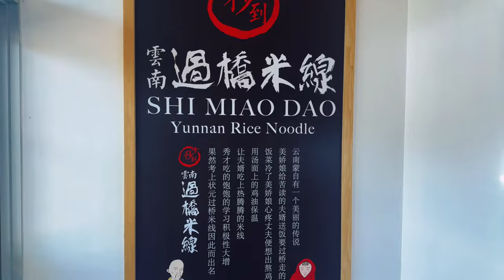Ten Second Yunnan Noodles in Gainesville Best Restaurant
Ten Second Yunnan Noodles in Gainesville, Florida. Getting the Szechuan Pepper Beef Rice Noodles at Yunnan Noodles in Gainesville. The best of rice noodles in Gainesville. They made me feel warm and were hospitable to me.

Experience the vibrant flavors of authentic Yunnan cuisine at Ten Second Yunnan Noodles in Gainesville, Florida! In this video, join me on a culinary journey as I savor the exquisite Szechuan pepper beef rice noodles, a true gem on their menu. Immerse yourself in the rich tapestry of ethnic flavors, bringing a taste of Yunnan, China, right to your plate.

The star of the show is the Szechuan pepper beef rice noodles, a symphony of bold and authentic flavors that dance on your palate. From the perfectly cooked rice noodles to the tender beef infused with the numbing heat of Szechuan peppercorns, every bite is a delightful explosion of taste.

Beyond the delectable cuisine, the staff at Ten Second Yunnan Noodles adds an extra layer of warmth to the experience. Discover the genuine hospitality and passion they bring to their craft, making your visit not just a meal but a memorable cultural encounter.

Join me in celebrating the diversity of flavors and the dedication of Ten Second Yunnan Noodles to delivering an authentic Yunnan dining experience. Whether you're a seasoned fan of Chinese cuisine or a newcomer eager to explore, this video is your passport to a culinary adventure that transcends borders. Don't miss out on the chance to savor the essence of Yunnan right in the heart of Gainesville!